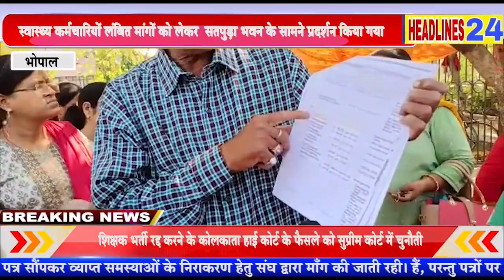प्रदेश कर्मचारी स्वास्थ्य कर्मचारियों लंबित मांगों को लेकर सतपुड़ा भवन के सामने प्रदर्शन किया गया